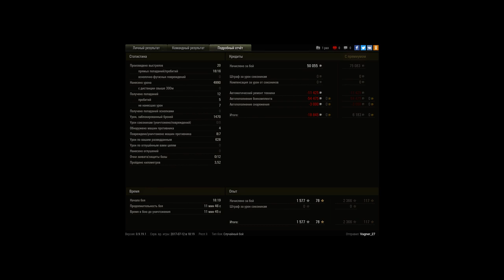ИС3 и НУБКА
просто катком по всем проехал